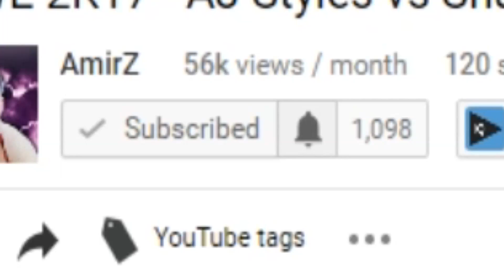WWE 2K17 - Backlash 2017 Kane Returns & Attacks Randy Orton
Will Kane return at Backlash and Attack Randy Orton setting his eyes for the WWE Title! following the WWE Championship match with Jinder Mahal

Recorder: Roxio Game Capture HD Pro

AmirZ Social Media Links